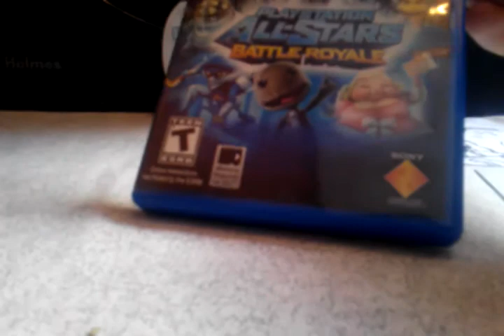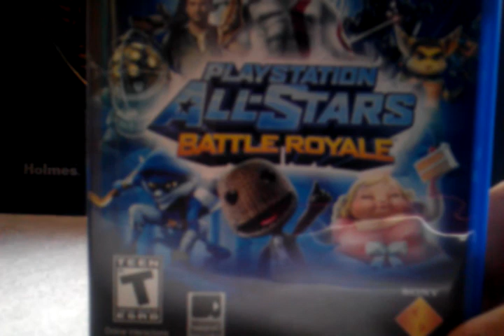Playstation All-Stars Battle Royale PS Vita Review